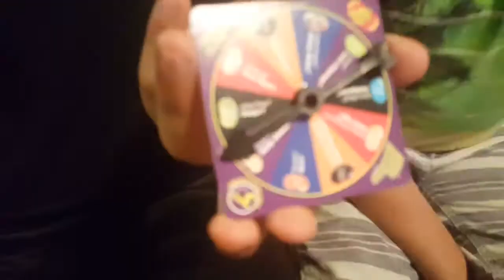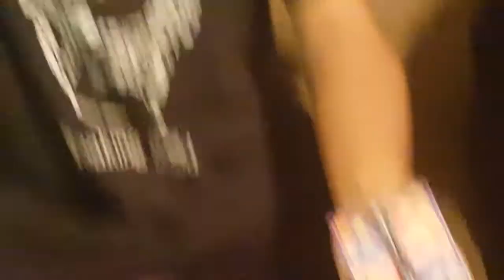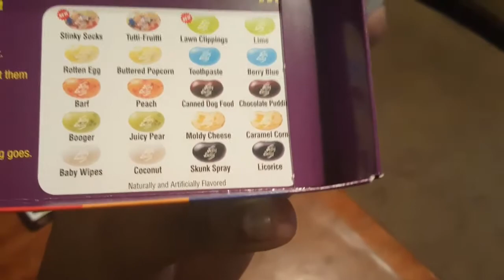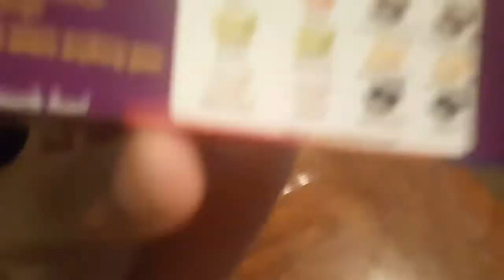EL RETO DE LAS JUDIAS ASQUEROSAS CON YOUTUBERS!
Hey tio!
Aqui un videito para el canal! Chequen los canales de los youtubers que han aparecido en este video: